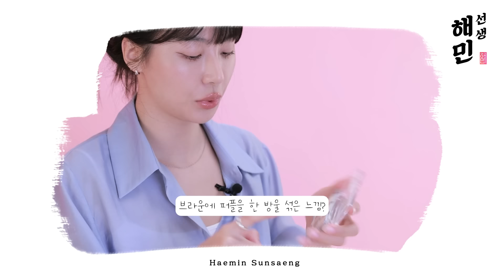초보자도 쉽게 사용하는 섀도우 블러셔 추천ㅣ아이돌들이 가장 많이 물어보는 아이템 best 10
해민쌤 입니다~~

잘 계셨죠? 저희 첫 번째 영상이 너무 너무 과분한 큰 사랑을 받고 있습니다.

영상을 봐주시고 응원의 댓글까지 남겨주신 많은 분들께 다시 한번 감사의 인사를 드려요~

이번에는 제품 소개를 가지고 와봤어요~여러분들이 많이 궁금해 하시는 셀럽 분들, 아이돌 분들께도 실제 사용하고 저도 많이 애정 하는 제품들을 공개하니까요 재미있게 봐 주셔야 해요~

그리고 댓글이나 인스타로 질문 남겨 주시면 영상 만들 때 참고 하겠습니다~

그럼 오늘도 재미있게 봐주세요~~

감사합니다.

- 사용 제품 - (썸네일에는 BEST 10 이라고 되어있지만 실제로는 13개 제품 소개 드린 것은 안 비밀...)

데이지크 섀도우 팔레트
09 스윗 시리얼

치카이치코
원샷 아이 팔레트
09 오후엔 밀크티

플린
디뮤어 아이섀도우 팔레트
01 누드 포엣

3CE
멀티 아이 컬러 팔레트
BUTTER CREAM

3CE
AUTO FOCUS

삐아
레디 투 웨어 아이 팔레트
01 누드 블러쉬

라카
저스트 치크
얼루프

힌스
뉴 뎁스 아이섀도우
앳 더 모먼트

네이밍
플러피 파우더 블러쉬
PKS02 홀드

페리페라
맑게 물든 선샤인 치크
17 인간가을해

MAC
글로우 플레이 블러쉬
CHEEKY DEVIL

삐아
레디 투 웨어 다우니 치크
06 다우니 피그

THREE
어라이징 스피릿 립 글로우
01 DANCE OF LOVE